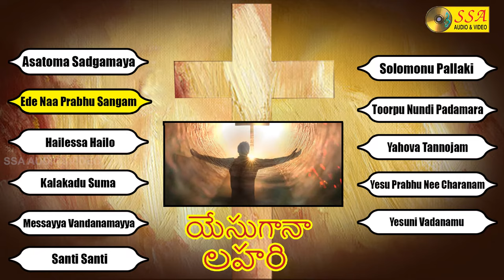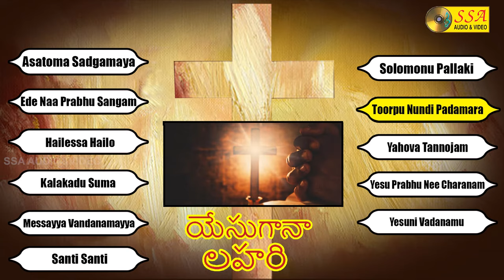యేసుగానా లహరి | YESUGANA LAHARI - Audio Jukebox | John Bilmoria | RRK Murthy | Devotional Songs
Album : Yesunga Lahari
Singer : John Bilmoria
LYRICS : RRK Murthy

Asatoma Sadgamaya :0.00
Ede Naa Prabhu Sangam :4.34
Hailessa Hailo :8.47
Kalakadu Suma :12.54
Messayya Vandanamayya :17.03
Santi Santi :21.05
Solomonu Pallaki :25.02
Toorpu Nundi Padamara :28.58
Yahova Tannojam :32.45
Yesu Prabhu Nee Charanam :34.13
Yesuni Vadanamu :37.58